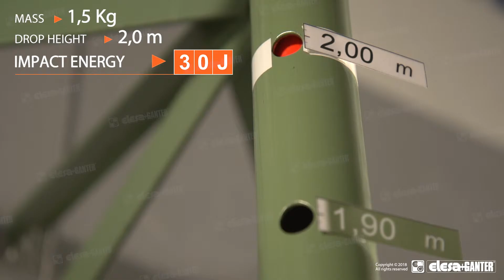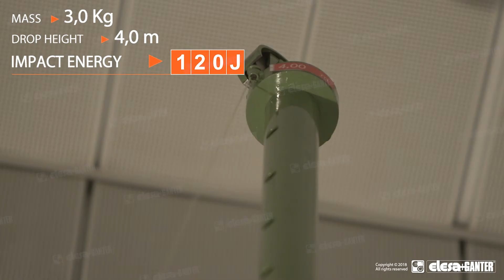Elesa+Ganter - M.843 - Bridge Handles - Impact Resistance Test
The laboratory test carried out on M.843 bridge handles showed that the handle is able to absorb an impact energy up to 120 Joule and after the impact with 1500-gram steel impact weight, no permanent deflection is generated.

Main features of  M.843 bridge handles:
- Solid shape without cavities preventing unhealty residues from depositing
- Lightness
- Glossy finish to allow perfect cleaning